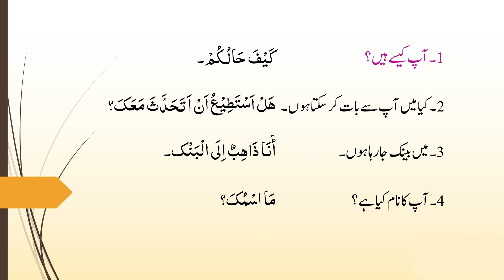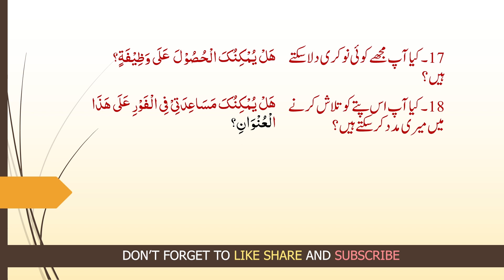Learn Daily Arabic words with Urdu translation. Arabic to Urdu translate#arabic to urdu keyboard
Learn Daily Arabic words with Urdu translation
Urdu  Arabic Dictionary. Both Urdu to Arabic and Arabic to Urdu ) is 100 % offline and free. You can search both Arabic and Urdu words. This is not only a Dictionary but also a learning tool. You can use this dictionary when you have no internet connection. MCQ (Multiple Choice Question) option available. There is auto suggestion so you need not type full words. You also can use Speech to text feature. You can add words to the study plan. And also you can remove words from the study plan. You can turn on/off the auto search by going to the setting of the app. So low profile Mobile handset can turn off Auto search to type quickly. You will see the Dictionary icon on the notification bar to start the app quickly.